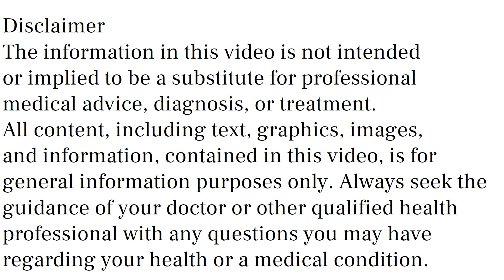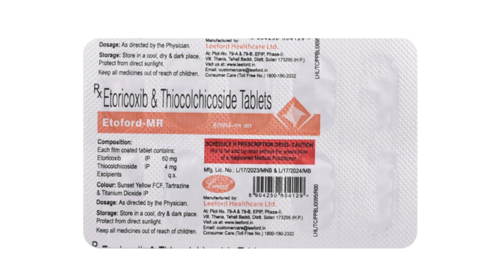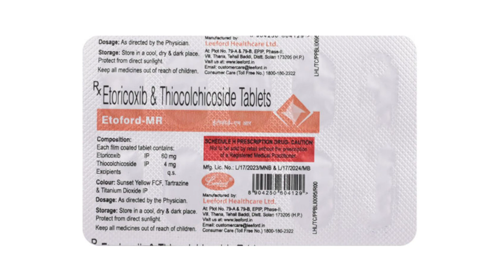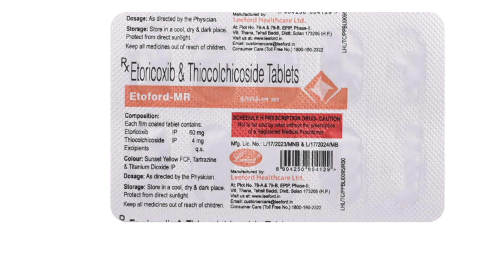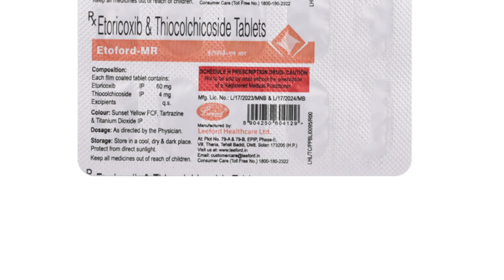Etoford MR Tablet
etoford mr tablet uses & side effects in hindi | etoford mr tablet ke fayde aur nuksan | how to use etoford mr tablet. in this video, we will discuss what are the uses and benefits of etoford mr tablet. How to use etoford mr tablet. We will also discuss what are the side effects of etoford mr tablet. Watch the complete video for detailed review of etoford mr tablet in hindi.